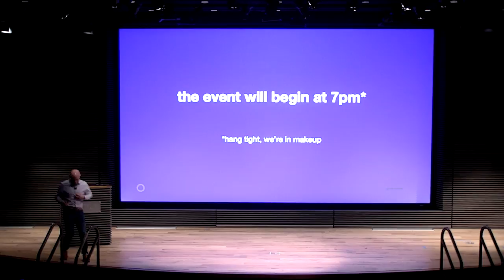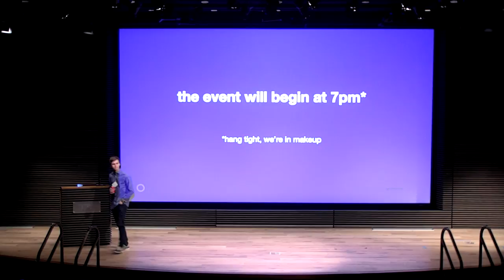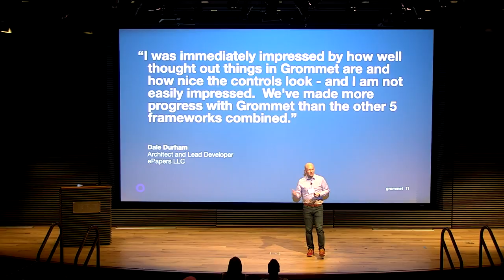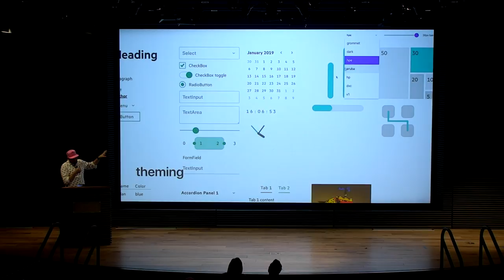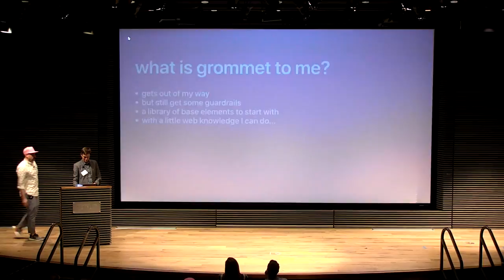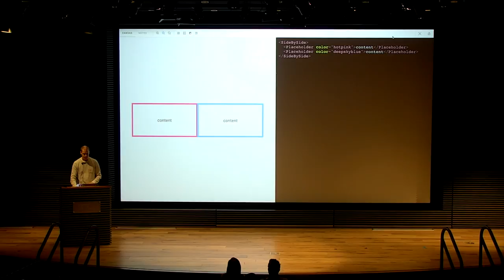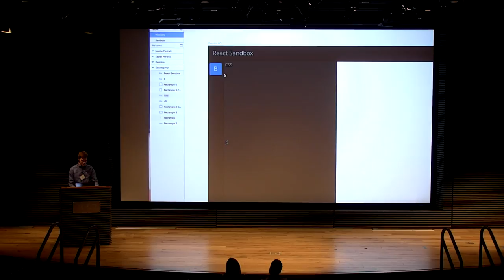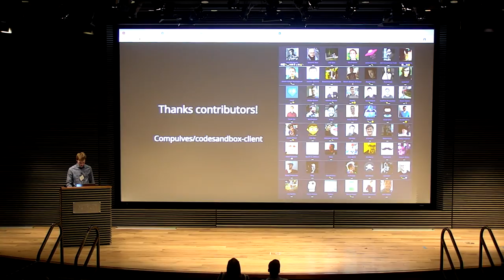Grommet V2 launch celebration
Come join us to celebrate the launch of Grommet v2.

Event will be held at the Netflix HQ in Los Gatos, CA.